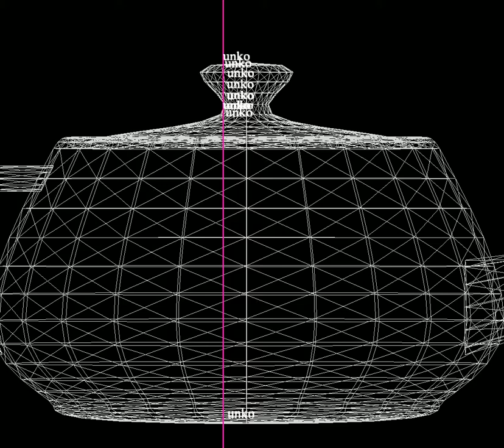vvvv 2013 06 01 03 39 40 35